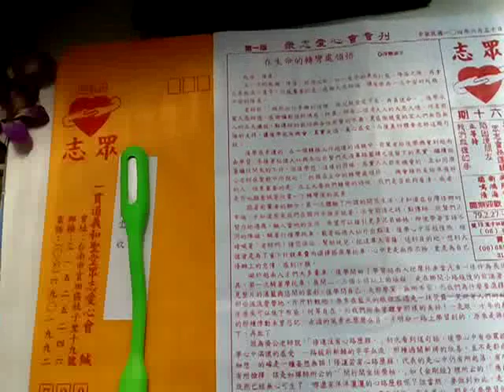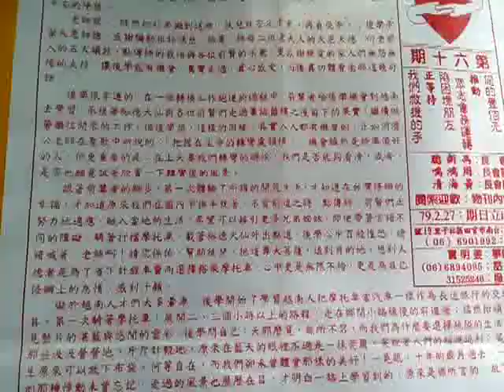VID 20150113 051117舊文物 一貫道義和聖堂眾志愛心會文宣